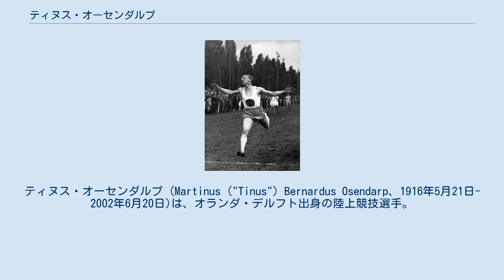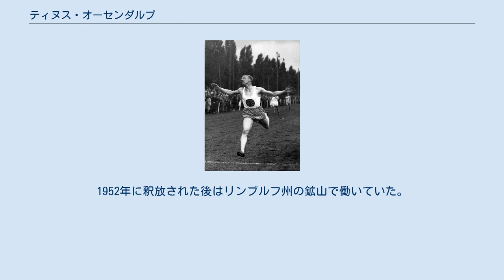ティヌス・オーセンダルプ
ティヌス・オーセンダルプ (Martinus ("Tinus") Bernardus Osendarp、1916年5月21日- 2002年6月20日)は、オランダ・デルフト出身の陸上競技選手。
1936年ベルリンオリンピックの銅メダリストである。
 オーセンダルプは、ナチス政権下のドイツで開催された1936年ベルリンオリンピックの100mと200mの両種目で銅メダルを獲得した。
また、4×100mリレーで3つめのメダルを獲得を目指したが、バトンを落としてしまい、メダル獲得はならなかった。
彼はアメリカのジェシー・オーエンスらの黒人選手の陰に隠れてしまったが、最も速い白人選手としての名声を得ることができた。
 オーセンダルプは第二次世界大戦前の最後の大会となった1938年のヨーロッパ選手権では、100m、200mのチャンピオンに輝いている。
 第二次世界大戦中オランダは、ナチス・ドイツに占領されていた中、オーセンダルプはオランダのナチス組織である国家社会主義党（NSB）に参加する。
終戦後の1948年に、彼は戦時中の行為をとがめられ拘束される。
1952年に釈放された後はリンブルフ州の鉱山で働いていた。